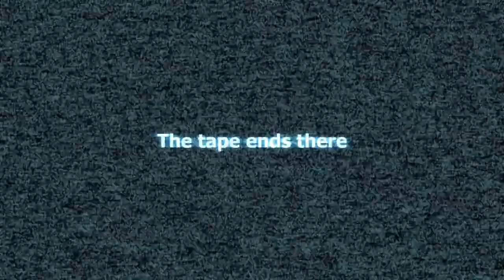Gmod: Stop it, Slender! Part 3 with Nur, Whitedemon and DJ Atomika